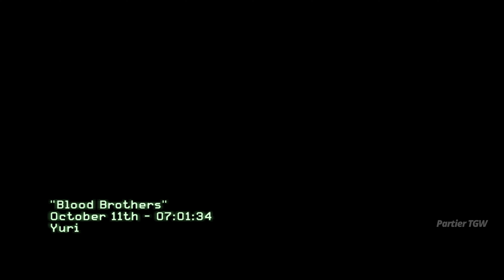Brothers in Arms (Prague) | LOOKS ABSOLUTELY AMAZING | Ultra Realistic Graphics Gameplay[4K UHD] COD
Witness a dramatic turn of events for the main characters in the mission “Blood Brothers”. Experience the emotional rollercoaster and the fight for survival Call of Duty: Modern Warfare 3 (2011) gameplay on PC.

Partier TGW is dedicated to delivering the finest full-game movies that emphasize the cinematic storytelling aspects of video games. This channel showcases exceptional cinematic moments and clips from top-notch video games, complemented by educational narrative storylines woven into the videos. Additionally, you can explore meticulously edited let's play walkthroughs and guides for the latest and greatest new game releases.